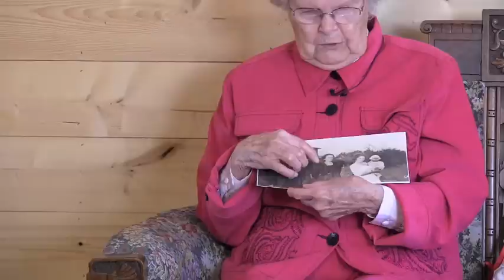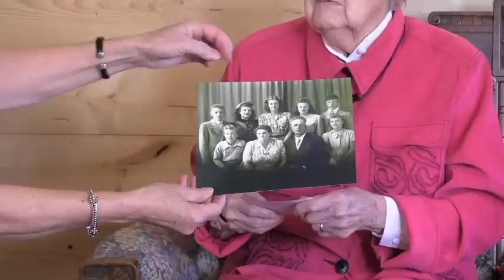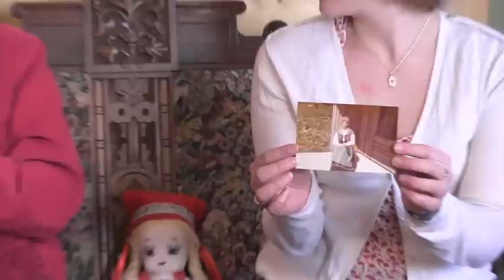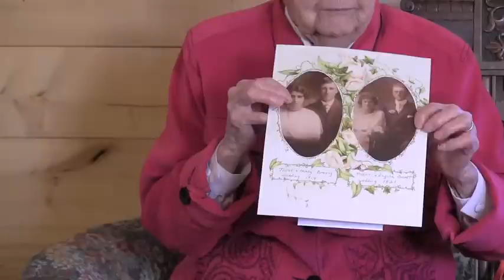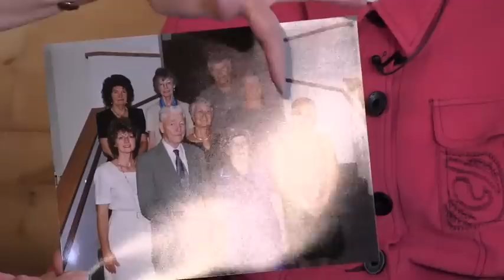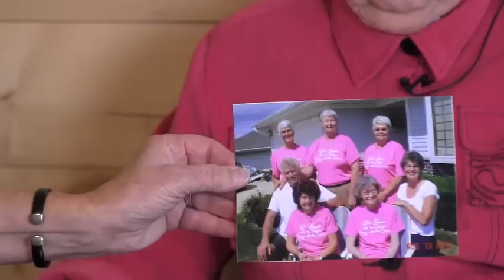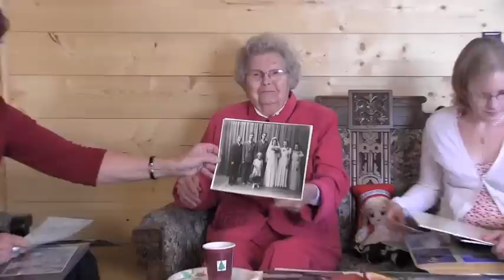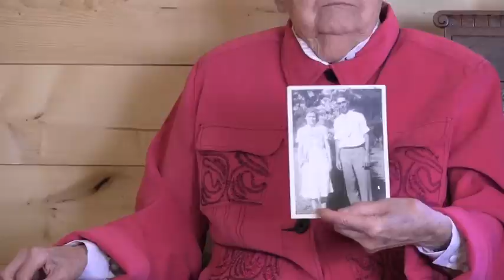Vivian Omodt Brevig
Giants of the Earth Heritage Center Senior Interviews Series. Interviewers: Betty (Brevig) Schmidt, Kirsten Roble and Katie Wiste.
Edited by Katie Wiste
Produced by Johnathan Storlie.
Filmed by Johnathan Storlie and Katie Wiste.